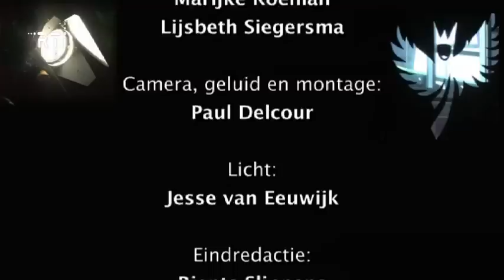De Tafel van Tjako jaargang 2 aflevering 11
- 00'34" Gesprek met Hermine Deurloo
- 06'51" Optreden van Hermine Deurloo
- 11'57" Gesprek met Nico Brandon
- 20'40" De Agenda